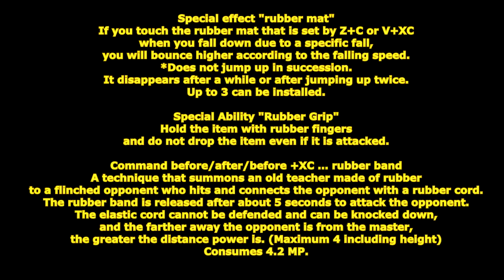[ GetampedX ] Acc Review - Rubber Glove